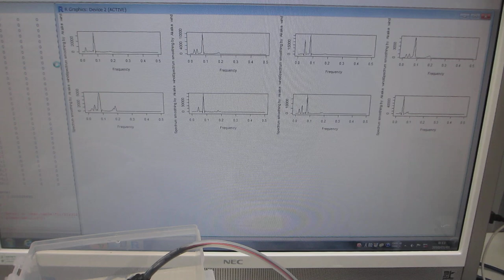２００ＭＨｚ以上の超音波伝搬状態の制御を可能にする超音波システム（超音波システム研究所）